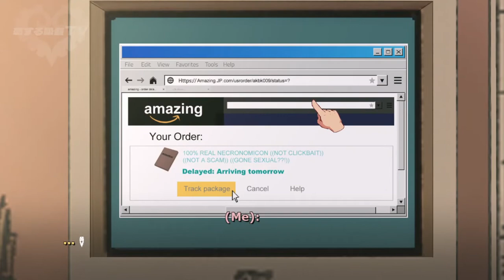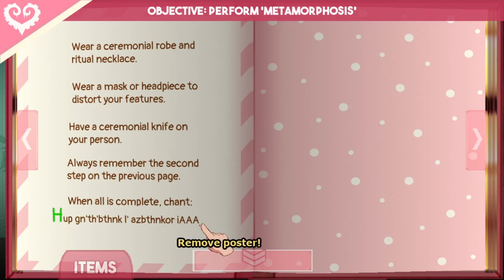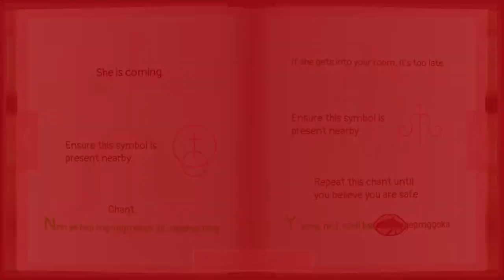Sucker for Love First Date - Chapter 1 Ln'eta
Play the original now for free!

Obsessed with occult rituals, you have finally obtained the last thing you need to summon the eldritch horror that has been haunting your dreams; a strange, bright-pink Necronomicon. You perform the only ritual that doesn’t appear to be insane ramblings, and inadvertently summon Ln’eta, a cute cthulhu-like girl. She agrees to a kiss, on the condition that you perform a few rituals from the book for her first. Looking back at the Necronomicon… all of the other pages suddenly make sense?